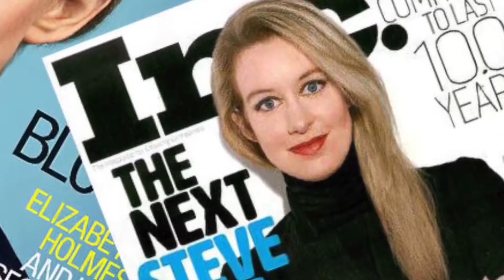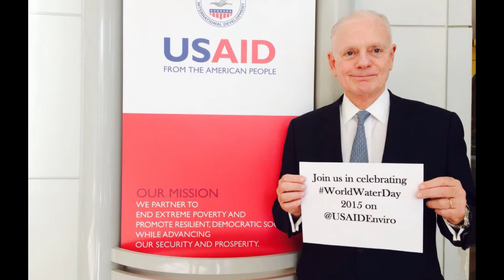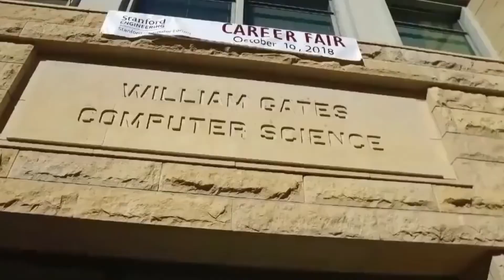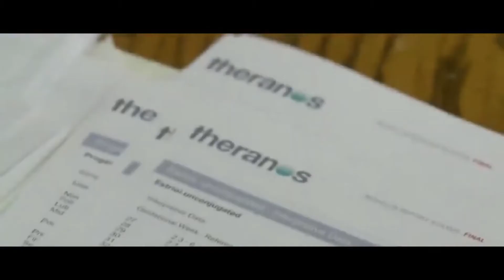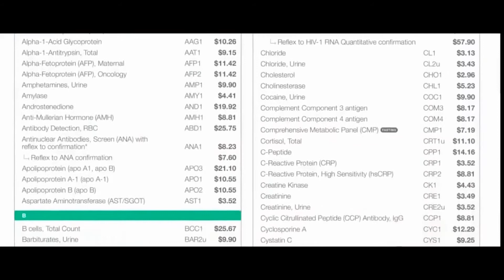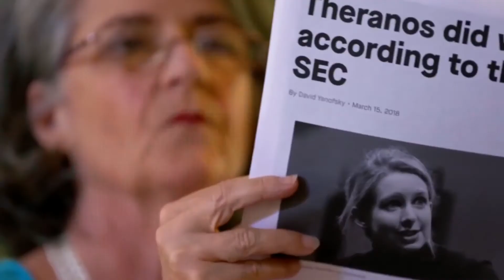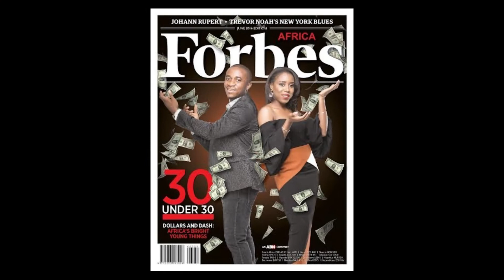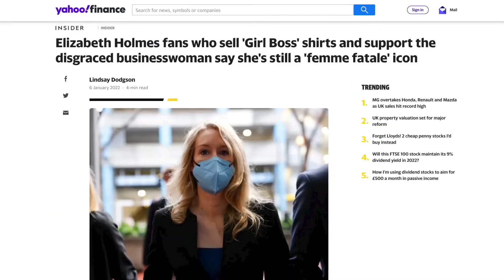Fraud! Elizabeth Holmes trial found guilty of shocking Theranos scam.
On Monday, 3 January 2021, US jury found Theranos founder and CEO Elizabeth Holmes guilty of criminal fraud and she faces a possible 80-year jail term.

About seven years ago, Elizabeth was America’s star girl. Forbes also briefly proclaimed her “the youngest self-made female billionaire” in 2014, until it all came crashing down. She was 30 at the time and a Stanford University drop-out when she founded a company valued at $9bn (£6.5bn) for supposedly bringing about a revolution in diagnosing disease.

💡 About Us 💡
Sidomex Entertainment is a leading independent 360-degree entertainment company
focused on bringing great ideas and visions to reality.